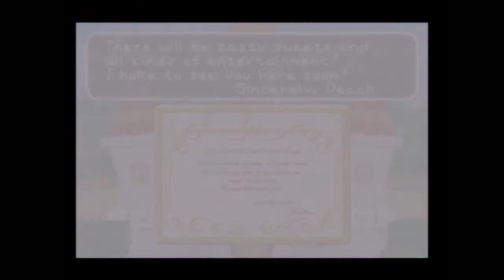Paper Mario (N64) Walkthrough Part 1